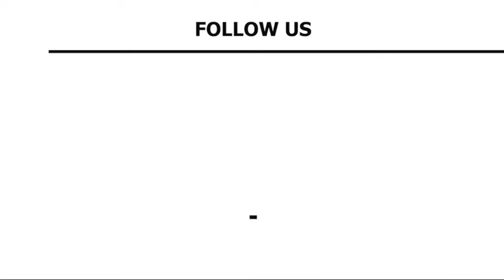NKATA ỤMỤ IBE AUGUST 2022 WITH OBI ASIKA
Nkátá Ụmụ Ibe is an initiative of the Centre for Memories; a monthly speaker series that brings Distinguished speakers to discuss critical issues that affect Ndi Igbo and how to move the south East region forward.

Obi Asika, is a creative industries entrepreneur and a soft power
Advocate focused on the possibilities that the creative and cultural industries offer for Nigeria,  Africa and the global black Diaspora.